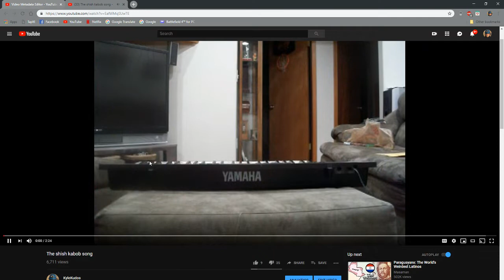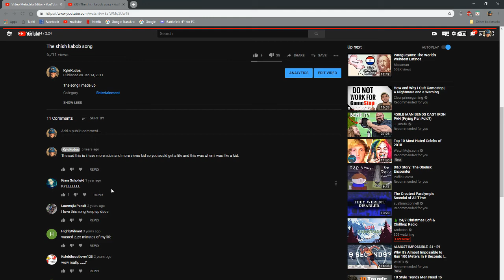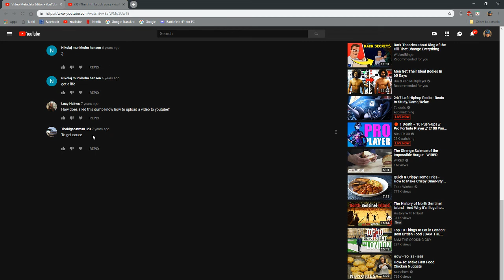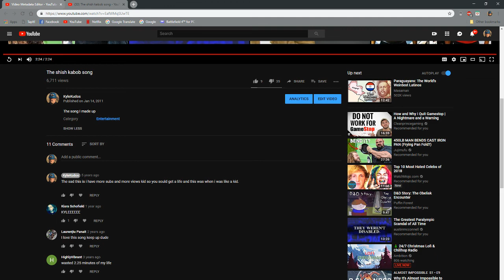"The Shish Kabob song" 7 years Later Review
As from the title, I'm reviewing my "Shish Kabob" song over after 7 years later. It had to be done because now I can make fun of my 13 year old self.